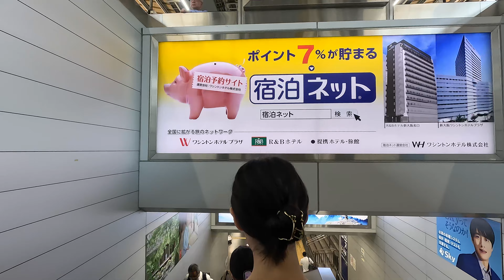POV Osaka Japan-2 6July2024 arrival